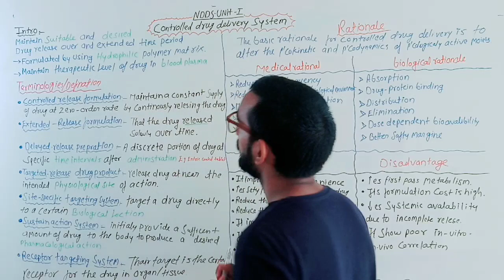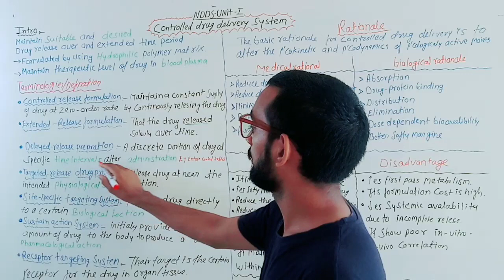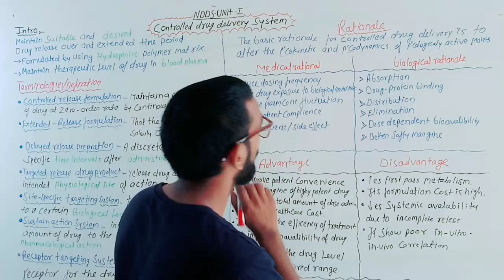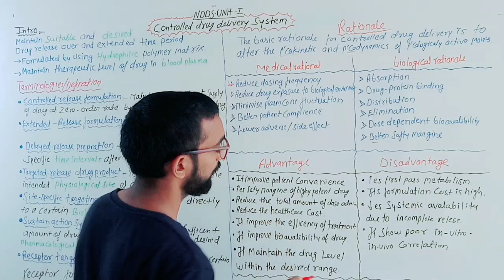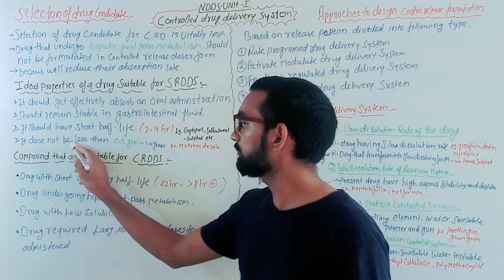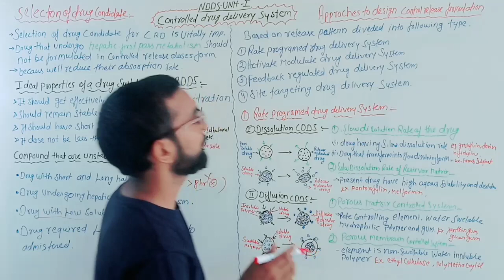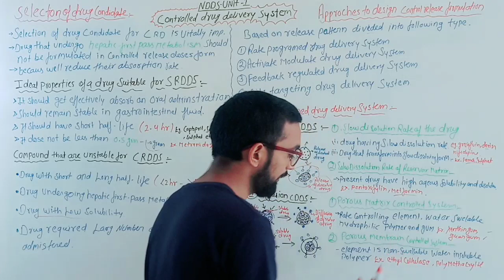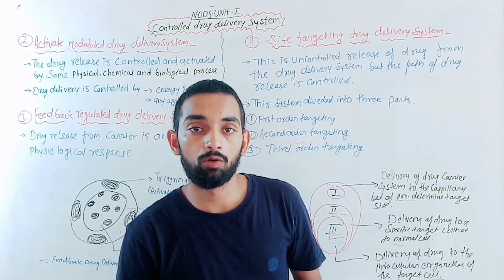Controlled Drug Delivery System,Novel drug delivery system, Unit-1(part-1) b.pharma 7th semester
hello friend
our channel provide best educational vedio by experience teacher,

novel drug delivery system
Controlled drug delivery system
B.pharma7th semester notes
@Kataria Pharmacy